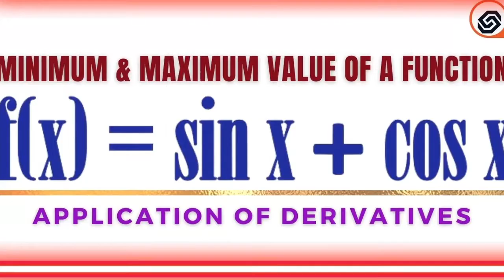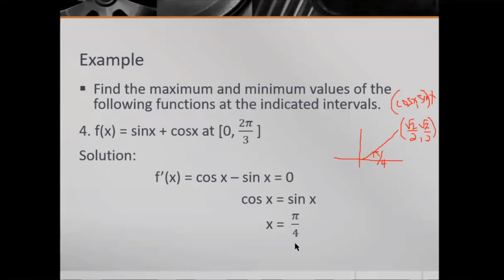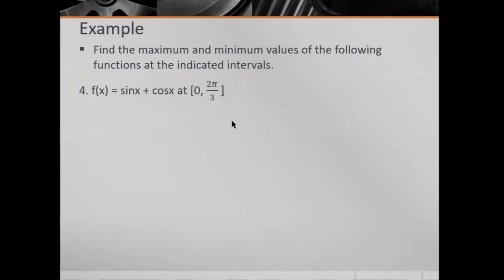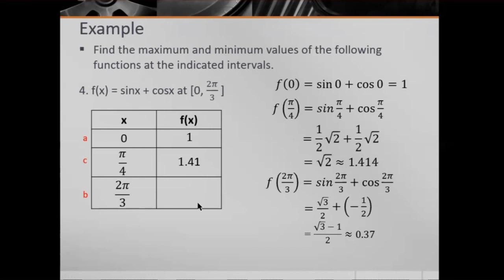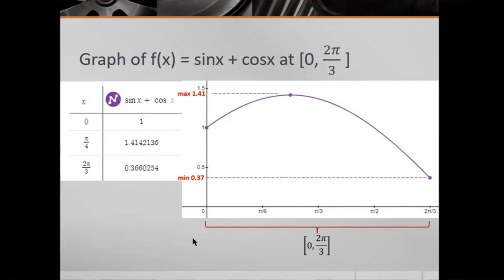Solving the maximum and minimum value of a function f(x)=sin x + cos x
Solving the minimum and maximum value of a function f(x) = sin x + cos x at [0,2p/3] is an application of derivative.

Differentiating the trigonometric function y = sin x
The Derivative of Trigonometric Functions
Introducing Critical Numbers, Minimum & Maximum Value of a Function Application of Derivatives